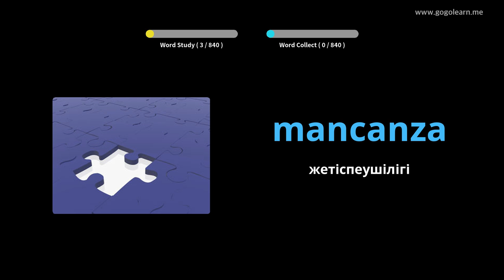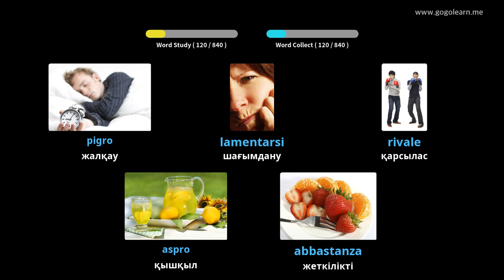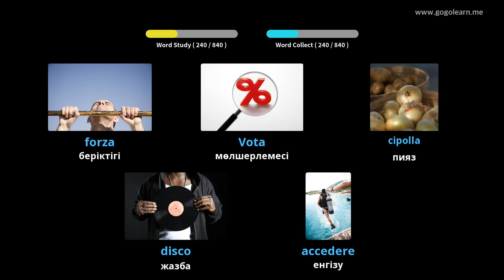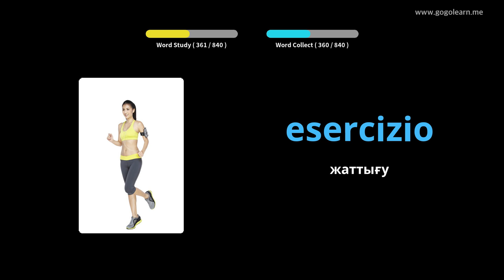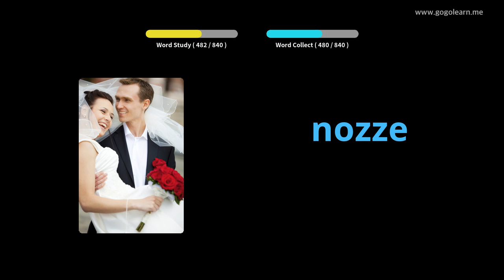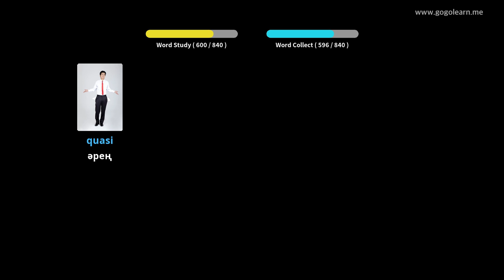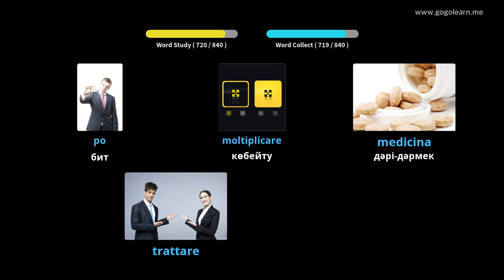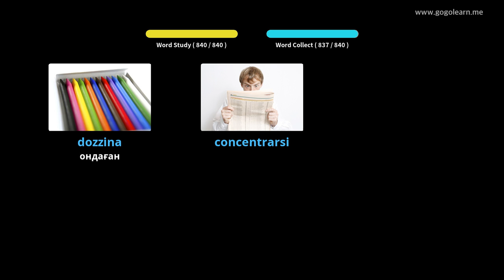Ұйқы кезінде итальян тілінің сөздік қорын тыңдау | Golearn